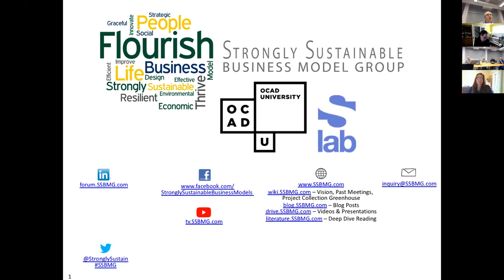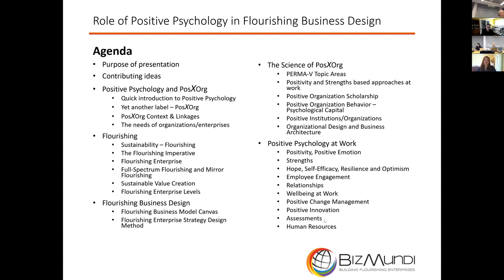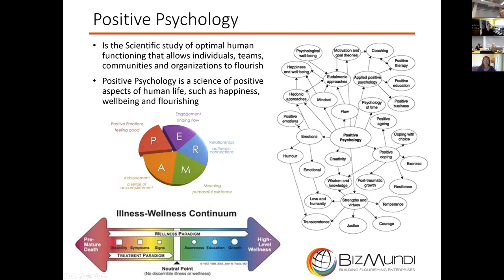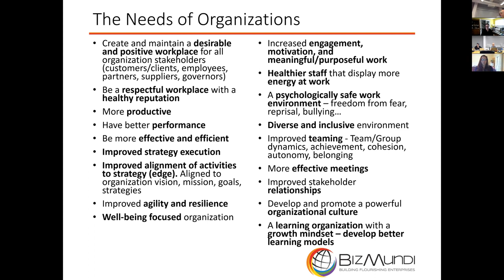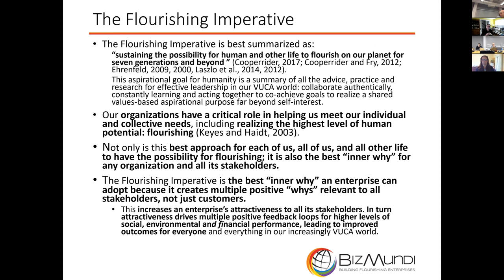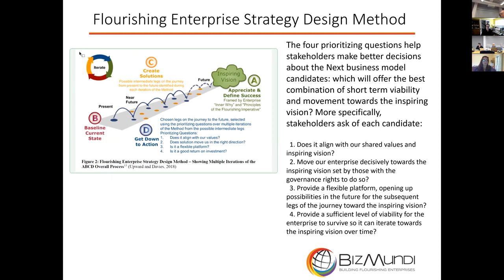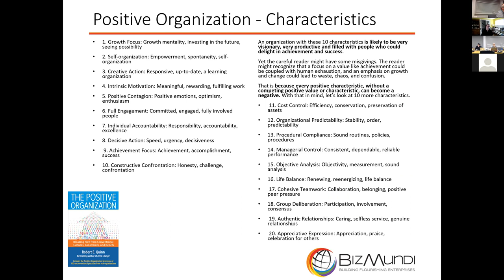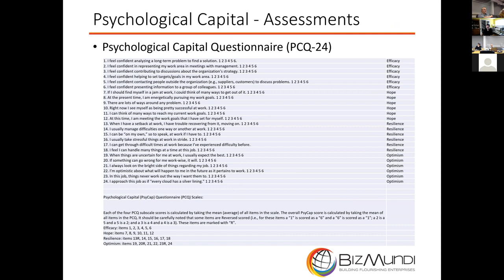#073 Role of Positive Psychology in Flourishing Enterprise Design (Craig)